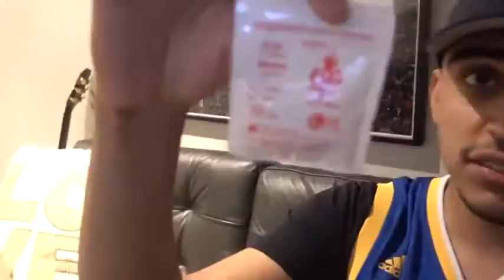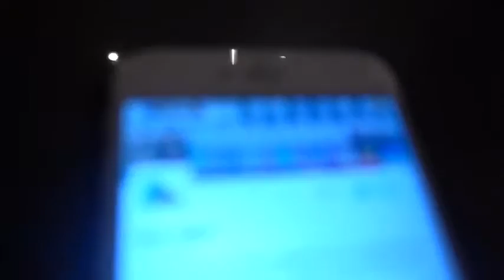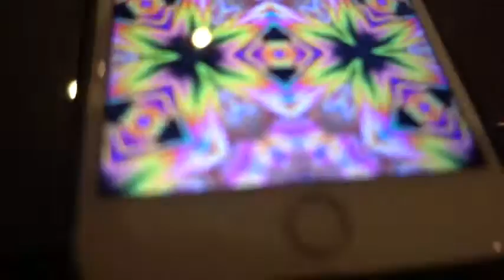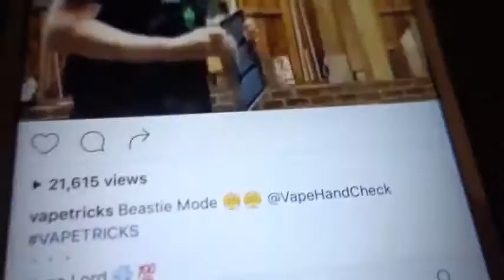FeZe Rain : YOU HAVE TO TRY THESE OPTICAL ILLUSIONS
60k likes for my sister